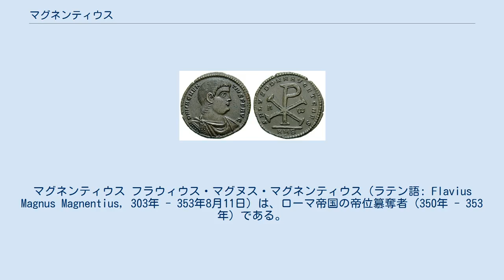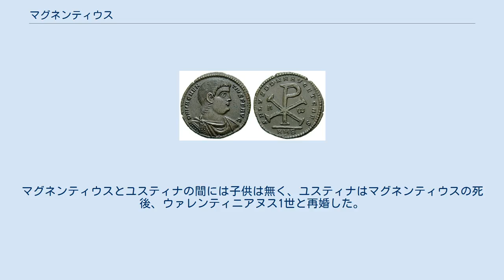マグネンティウス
マグネンティウス フラウィウス・マグヌス・マグネンティウス（ラテン語: Flavius Magnus Magnentius, 303年 - 353年8月11日）は、ローマ帝国の帝位簒奪者（350年 - 353年）である。
弟にデケンティウスがいる。
 マグネンティウスはアムビアニの出身で、ブルトン人の父とフランク人の母との間に生まれたゲルマン人である。
幼少時にローマ軍によって捕虜とされたが、後に軍人として身を起こし、プロテクトルなどローマ軍で要職を務めるまでになった。
 350年1月18日、コンスタンス1世に対して反乱を起こしたローマ軍団によって皇帝として宣言された。
マグネンティウスはコンスタンス1世を捕らえて殺害し、弟デケンティウスをカエサル（副帝）に任命した。
しかしコンスタンス1世の共同皇帝コンスタンティウス2世と対立し、351年にコンスタンティウス軍とムルサの戦いで敗れ、イタリアへ敗走し、353年8月11日リヨンで自殺した。
そしてそれを告げられたデケンティウスも翌朝8月12日、首を吊った姿で発見された。
 コンスタンティウス2世・コンスタンス1世兄弟の父コンスタンティヌス1世の異母弟フラウィウス・ユリウス・コンスタンティウスと最初の妻ガッラ（ガラ）の娘の一人とユストゥスという男性との間に生まれたユスティナを妻としていた。
マグネンティウスとユスティナの間には子供は無く、ユスティナはマグネンティウスの死後、ウァレンティニアヌス1世と再婚した。
 ^ 松原2010、[マグネンティウス]。
 ^ a b 南川2013、p.93。